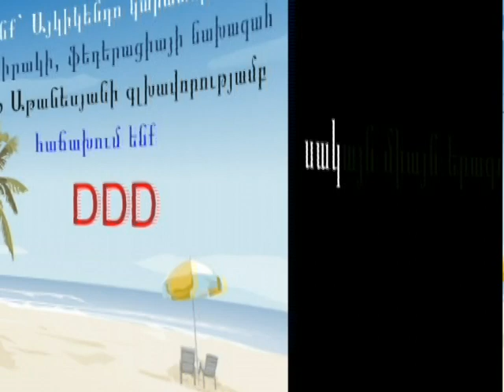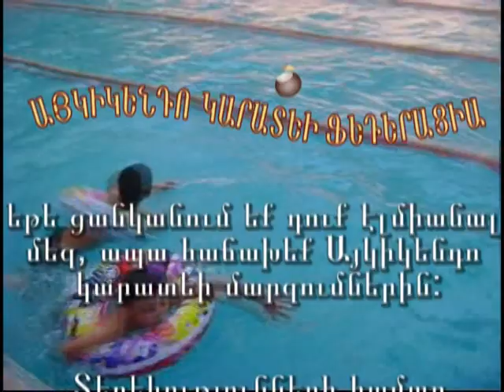Spartak Tsaturyan Aykikendo Karate 098 97 97 97, 099 70 36 32 .mpg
Aykikendo Karate